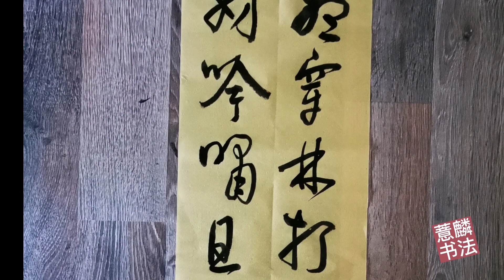行草~~莫听穿林打叶声，何妨吟啸且徐行~~